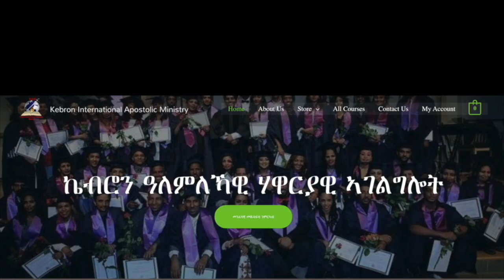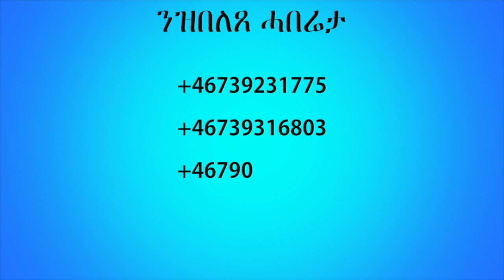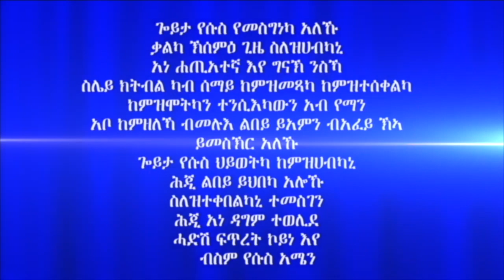"ቀጻሊ ብመንፈስ ምምላእ" 10ይ ክፋል ብሃዋርያ ሕነሽም ኢትዮጵያ